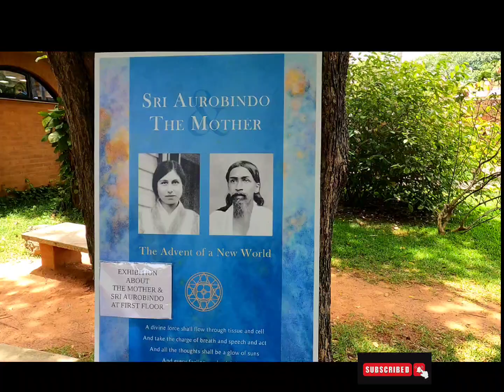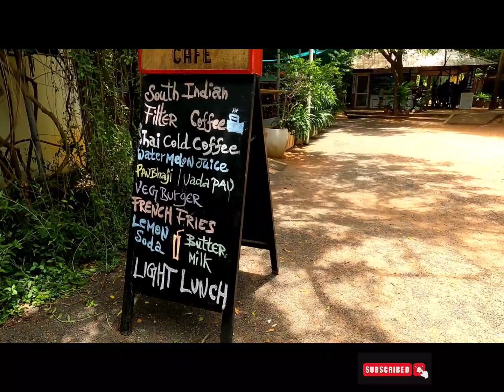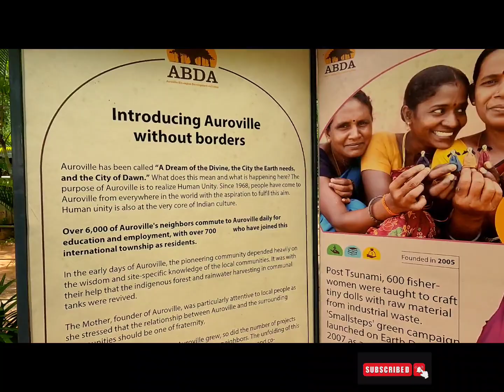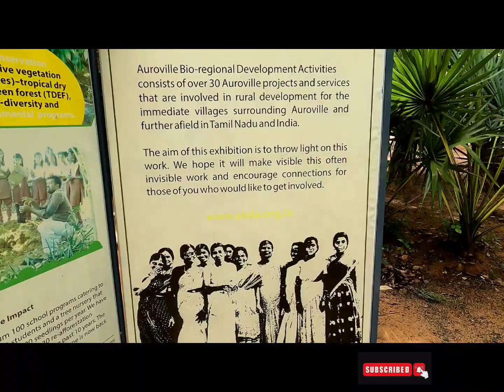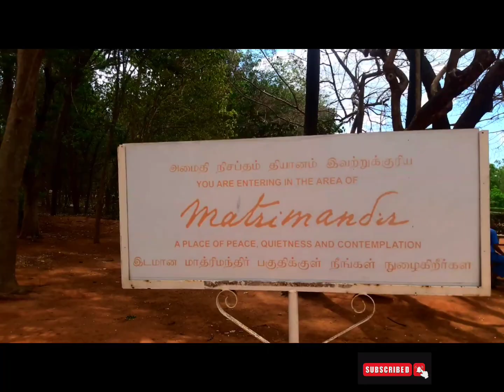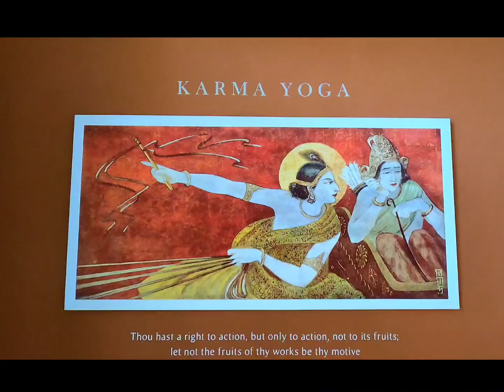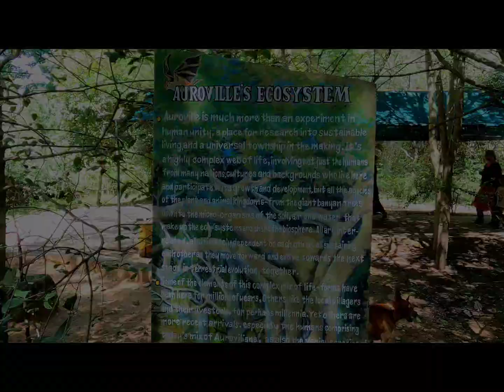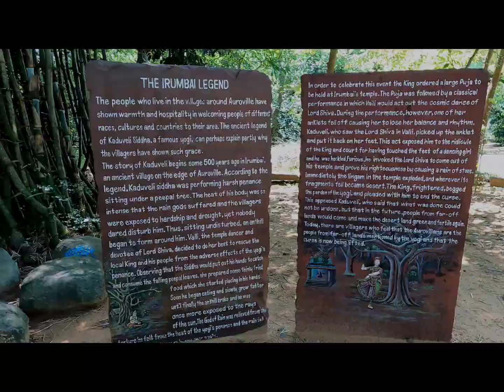Travelling to the most Unique place in The World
All Information About Auroville Visit 🌿Pondicherry/ Tamilnadu Travel Series-
Embark on an exciting adventure to Auroville in Pondicherry, one of the most unique places in the world. Discover the magic of this spiritual community and find out why it's a must-visit destination for any traveler seeking something truly special.
This video is about my Tamil Nadu travel series. Where I have In here you will see that I have visited many places like  Pondicherry Thanjavur Kanyakumari Rameshwaram and so on. I hope you enjoy my South India exploring series.

pondicherry
auroville information
pondicherry yatra
pondicherry tour guide
pondicherry complete information
pondicherry tourist places
pondicherry trip plan
chennai to pondicherry
auroville puducherry
how to reach puducherry
budget trip plan pondicherry
best time to visit puducherry
puducherry tourism
places to visit pondicherry
pondicherry 2 days plan
Tamil nadu
Indian city
Tamilnadu tourism
The last Land of India
Meeting new people
Explore
Love my Story
Support
India
Travel life
New travel Place
New place
Travel 2023
Authentic
new travel vlog
travel vlog
Indian travel blogger
thanjavur tourism
thanjavur temple
tamil nadu
traditional
Indian origin
travel to india
travel & adventure
travel & culture
culture
india 2023